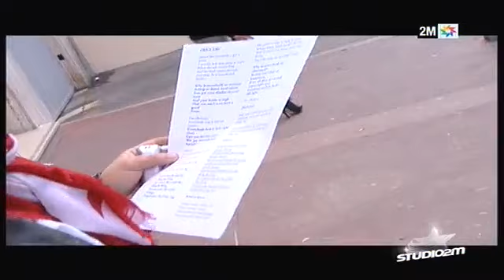Studio 2M - قافلة استوديو دوزيم : باريس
أهم لحظات الكاستينغ في باريس